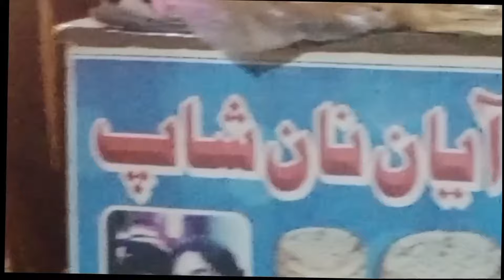Aaj Naan Lene bike par gaya maza aa gaya ...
Be happy..